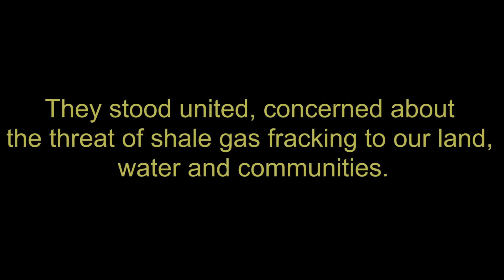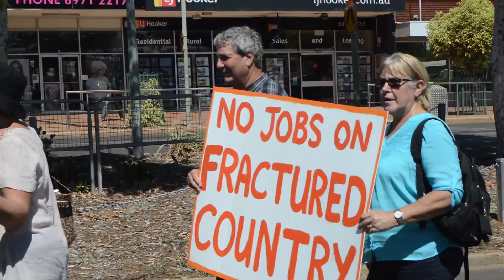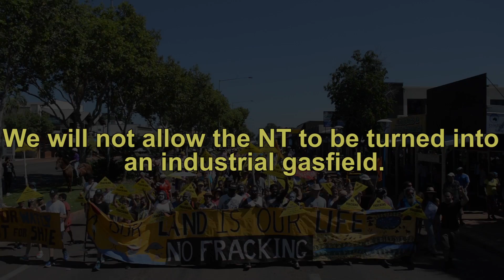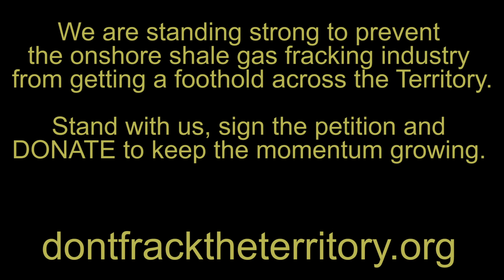our land is our life